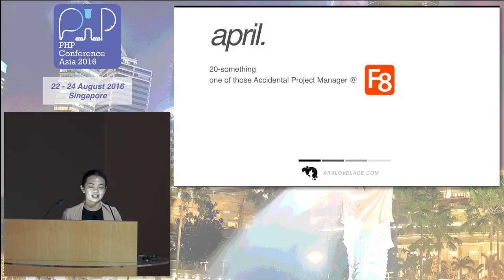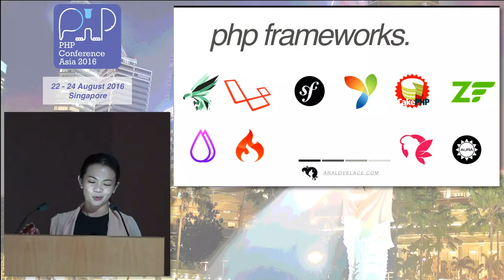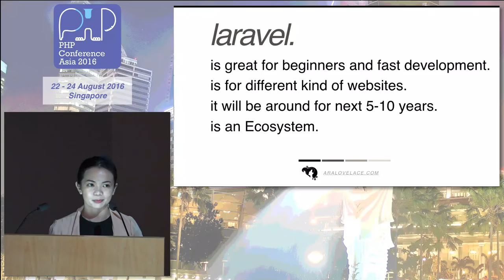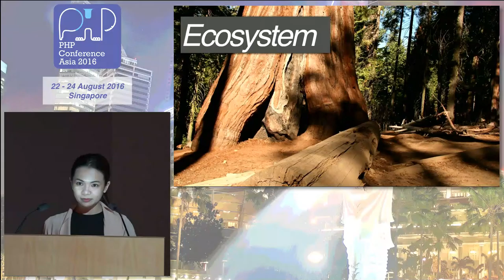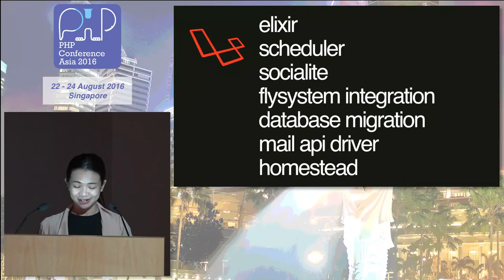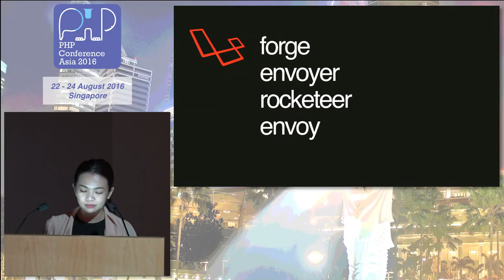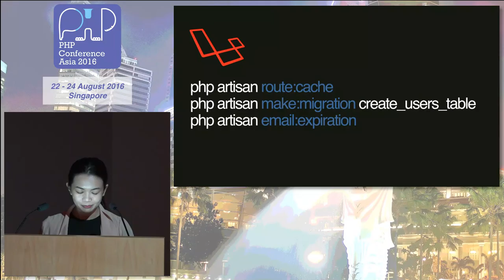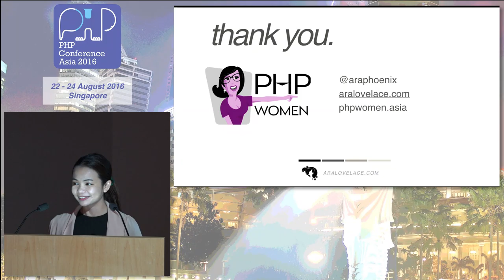Hello World, I'm Laravel - PHPConf.Asia 2016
Speaker: April Kwong (@araphoenix)

A 20-something Project Manager, Web Developer, Blogger, Yogi and leader of the PHPWomen Society of SG telling us about Laravel.

About the speaker:

"Cum Laude" Graduate at university and an accomplished PM having completed her Project Management Professional course at SP Pace Academy. A 7 year developer of PHP who is now working as a Project Manager in FunctionEight. She has developed and maintained many of the chamber of commerce websites in Singapore and Hong Kong such as British Chamber of Commerce for both. In addition, she is currently managing a fintech start-up which is a crowdfunding website for female entrepreneurs and women-owned businesses.